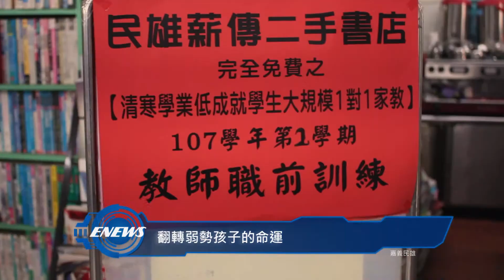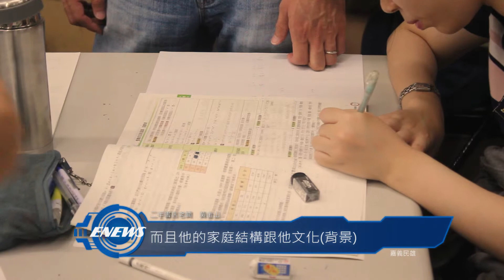課輔扎根計畫 從心點亮嘉鄉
【記者　王婷玉、黃蓉／嘉義民雄報導】
知識是使個人命運轉動的基石，而教育則是獲得知識的途徑之一。二手書店館長黃金山，期望能透過教育讓孩子們重拾學習的動力，除了讓課業有所提升，未來也將持續自發性學習，讓這群孩子不再因為生活環境，錯失翻轉命運及成長的機會。